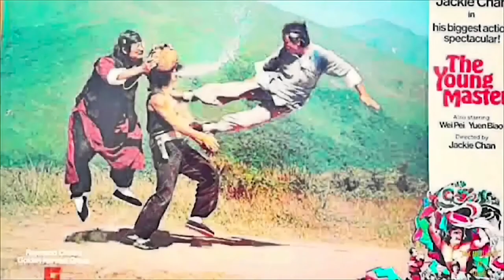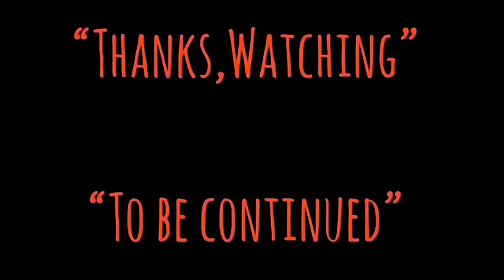| ประวัติย่อ | เรย์มอนด์ เชา(กำเนิดโกลด์เด้นฮาวเวท์ส) | RAYMOND CHOW | 鄒文懷 1927-2018 | MooHam TH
-แสบ
-sabsamuel
-sabsamuelkhamphiman

เรย์มอนด์ เชา(กำเนิดโกลด์เด้นฮาวเวท์ส)-RAYMOND CHOW-鄒文懷-[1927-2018]-TALK ABOUT MOVIE

เรย์มอนด์ เชา
ผู้อำนวยการสร้างภาพยนตร์
Raymond Chow Man-Wai, OBE GBS เป็นผู้ผลิตภาพยนตร์ในฮ่องกงและเป็นผู้นำเสนอ เขามีหน้าที่รับผิดชอบในการประสบความสำเร็จในการเปิดตัวศิลปะการต่อสู้และโรงภาพยนตร์ฮ่องกงสู่เวทีระหว่างประเทศ ในฐานะผู้ก่อตั้ง Golden Harvest เขาได้สร้างดาราภาพยนตร์แนวต่อสู้ที่ยิ่งใหญ่ที่สุดรวมถึง Bruce Lee, Jackie Chan, Sammo Hung, Jimmy Wang Yu
Raymond Chow Man-Wai, OBE GBS was a Hong Kong film producer, and presenter. He was responsible for successfully launching martial arts and the Hong Kong cinema onto the international stage.

เกิดเมื่อ: 8 ตุลาคม 2470, ฮ่องกงของบริเตน
เสียชีวิตเมื่อ: 2 พฤศจิกายน 2561, เขตบริหารพิเศษฮ่องกง
ก่อตั้ง: Orange Sky Golden Harvest
พี่น้อง: โชว์ ทิง ออ
บริษัทผลิตภาพยนตร์: โกลเดนฮาร์เวสต์, Concord Production Inc.
Raymond Chow Man-Wai, OBE GBS (Chinese: 鄒文懷; 8 October 1927 – 2 November 2018) was a Hong Kong film producer, and presenter. He was responsible for successfully launching martial arts and the Hong Kong cinema onto the international stage. As the founder of Golden Harvest, he produced some of the biggest stars of the martial arts film genre, including Bruce Lee, Jackie Chan, Sammo Hung, Jimmy Wang Yu and Tsui Hark.
Raymond Chow at the 5th Asian Film Awards in 2011
Born
8 October 1927
Hong Kong
Died
2 November 2018 (aged 91)
Hong Kong
Occupation
Film producer
Awards

Hong Kong Film Awards – Best Film
1986 Police Story
Lifetime Achievement Award
2008